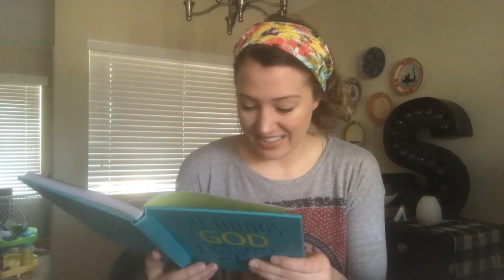Day 3 Morning Devotional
Morning devotional time for kids from the book 100 Things God Loves About You.